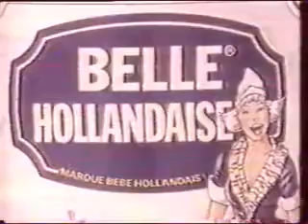Belle Hollandaise PUB (1993, Zaire)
Publicité du Zaïre (aujourd'hui RD Congo) pour le lait Belle Hollandaise datant d'environ 1993. Peut-être également été diffusée dans d'autres pays francophones. Désolé pour la mauvaise qualité.

Advertisement from Zaire (now DR Congo) for Belle Hollandaise milk from around 1993. May have also aired in other Francophone countries. Sorry for the poor quality.